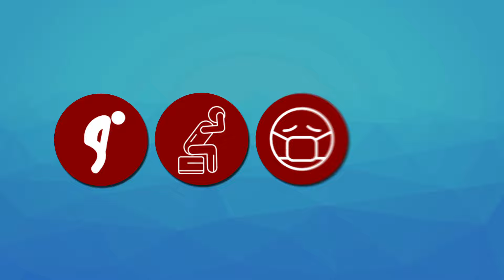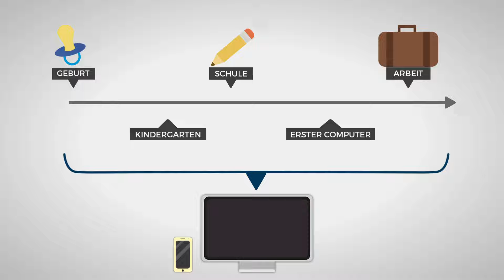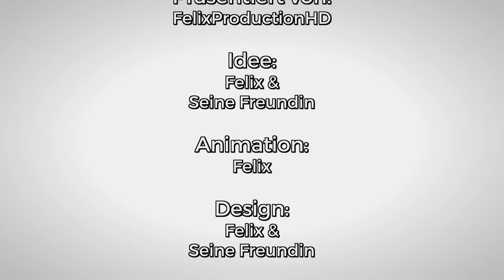Virtuell und Doch Real | Was sind Audiodrogen und Suchtformen des Web 2.0? | Animationsfilm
↪ Lest die Beschreibung für wichtige Einzelheiten! ✏

Diese Animation ist ein Informations-Video zu den Audiodrogen, welche auch Binaural Beats genannt werden. Allerdings besprechen wir auch die Thematik "Sucht nach sozialen Netzwerken" kurz in unserem Video. Das Ganze dient im Rahmen eines Projektes, was wir euch natürlich nicht vorenthalten wollten. Darin beschreiben wir die Funktionsweise von Binaural Beats, deren Nutzen, deren Auswirkungen usw.
Wir hoffen, dass ihr vieles über Audiodrogen gelernt und habt, und vielleicht auch eher Abstand davon haltet Denn zum Einen, ist deren Funktion sowieso umstritten und zum anderen, treten bei vielen Anwendern hauptsächlich Kopfschmerzen auf. Falls ihr noch mehr zu diesem Thema wissen wollt, dann findet ihr zahlreiche Websiten, die sich mit dieser Thematik befassen. Jedoch kurz unser Fazit zu Binaural Beats: Lieber die Finger davon lassen. Das Leben ist viel zu schön für Kopfweh. :)

Zudem hoffen wir auch, dass euch diese Animation gefallen hat. Dabei haben wir uns sehr an das Flat-Design gehalten, was ich persönlich sehr schön finde. Ihr könnt auch gerne euer Feedback dazu in den Kommentaren abgeben. Das würde uns um einiges weiterhelfen. Ansonsten, wünschen wir noch einen schönen Tag!

Diese Animation, sowie die Texturen, wurden erstellt und veröffentlicht von:
FelixProductionHD

Piktogramme von:
Freepik - designed by Freepik

Flat-Design Flaggen von:
Muharrem Senyil